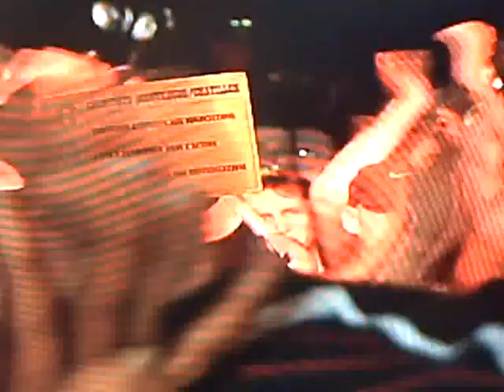TRUST Antisocial Groupe FRENCHIES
To give you the Désire to go to the CONCERTS and to buy the DVD's
Pour vous donner envie d'aller aux CONCERTS et d'acheter les DVD's